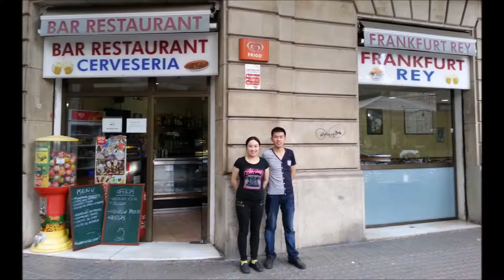Festa al carrer a Sant Antoni Maria Claret. 27 de juny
Organitzat per Associació Comerç i Serveis Claret, gaudireu del comerç al carrer amb moltes altres activitats.